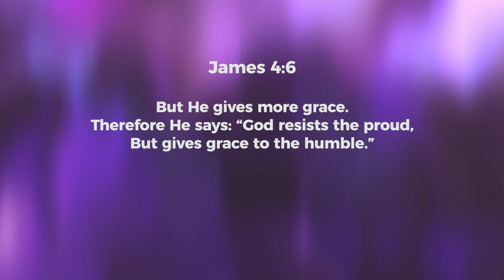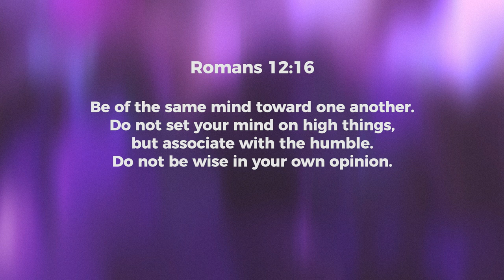Avoid :: The ‘Me Superior, You Inferior’ Attitude - Jeyakumar Isaiah | Daily Devotion, September 05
Today's Daily Devotional: Avoid :: The ‘Me Superior, You Inferior’ Attitude